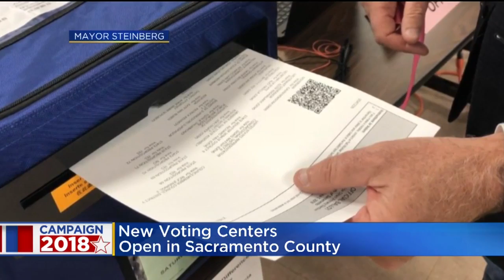Early Voting Underway In Sacramento County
The county opened 18 voting centers on Saturday.